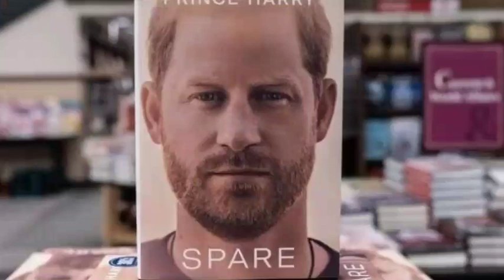WICKED TRAITORS! Haz&Meg CRUSHED To Shreds, DEVASTATED After Willy BLAST Them Over Emmy Snub